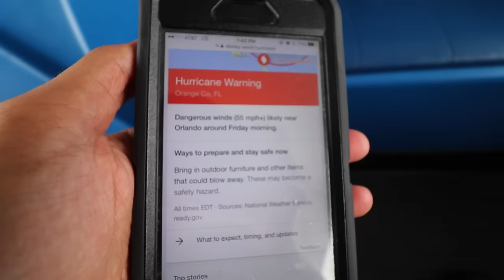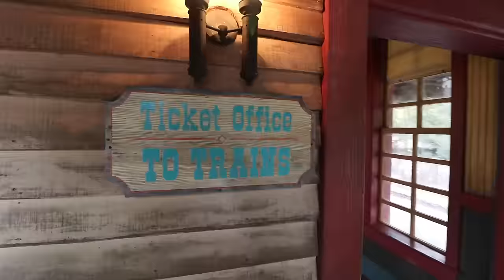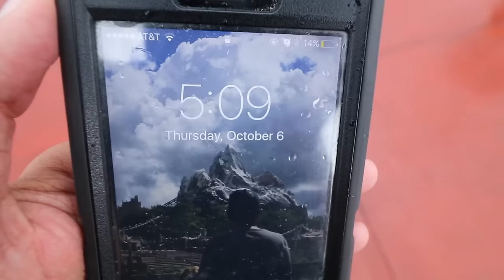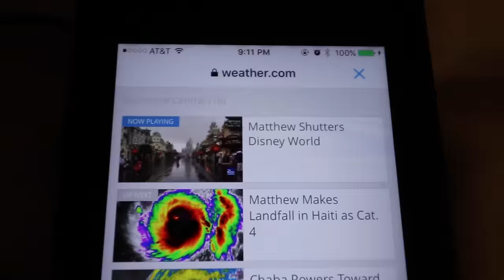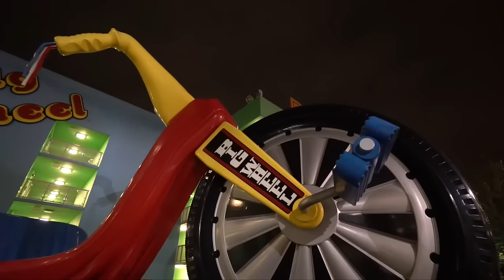Hurricane at Walt Disney World - Magic Kingdom Closed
Magic Kingdom and the other Disney World Parks being closed for only the 4th time in their history due to the approach of Hurricane Matthew, and we stay up and wait for the Storm to hit Walt Disney World at the resort we've been evacuated to